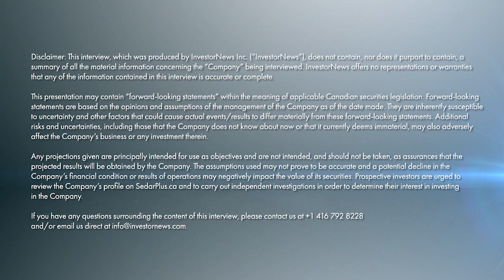Unlocking Scandium's Potential: Jack Lifton with Imperial Mining Group's Pierre Neatby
In a recent interview, host Jack Lifton sat down with Imperial Mining Group Ltd.‘s (TSXV: IPG | OTCQB: IMPNF) President and CEO, Pierre Neatby, to discuss the potential and importance of Scandium. Lifton noted that while Scandium is undervalued and underrated by the public, its true significance lies as a soon-to-be invaluable commodity.

Neatby emphasized that Scandium's abundance is akin to lead, but its production is limited, mostly as byproducts from China, Russia, Ukraine, and the Philippines. Imperial Mining Group, with its Crater Lake deposit in Northern Quebec, aims to amplify Scandium's presence in the market. Quebec, already a prominent aluminum producer, makes an ideal locale for Scandium-aluminum alloy production.

The company recently announced a promising preliminary economic assessment, highlighting their readiness to advance. Unlike traditional base metal junior mining companies, those in the critical metal domain need to prove metallurgy and secure customers. Neatby envisions their Scandium production to potentially triple the world's output, meeting the anticipated demand by 2030. Current Scandium applications include solid oxide fuel cells and automobile components, like brake rotors. With electric vehicles' weight being a concern, Neatby suggests that Scandium-aluminum alloys can revolutionize the automotive industry by replacing heavier metals, strengthening supply chains, and promoting fuel efficiency.

About Imperial Mining Group Ltd.

Imperial is a Canadian mineral exploration and development company focused on the advancement of its technology metals projects in Québec. Imperial is publicly listed on the TSX Venture Exchange as “IPG” and on the OTCQB Exchange as “IMPNF” and is led by an experienced team of mineral exploration and development professionals with a strong track record of mineral deposit discovery in numerous metal commodities.

This interview, which was produced by InvestorNews Inc. (“InvestorNews”), does not contain, nor does it purport to contain, a summary of all material information concerning the Company, including important disclosure and risk factors associated with the Company, its business and an investment in its securities. InvestorNews offers no representations or warranties that any of the information contained in this interview is accurate or complete.

Any projections given are principally intended for use as objectives and are not intended, and should not be taken, as assurances that the projected results will be obtained by the Company. The assumptions used may not prove to be accurate and a potential decline in the Company’s financial condition or results of operations may negatively impact the value of its securities. This presentation should not be considered as the giving of investment advice by the Company or any of its directors, officers, agents, employees or advisors. Each person to whom this presentation is made available must make its own independent assessment of the Company after making such investigations and taking such advice as may be deemed necessary. Prospective investors are urged to review the Company’s profile on SedarPlus.ca and to carry out independent investigations in order to determine their interest in investing in the Company.